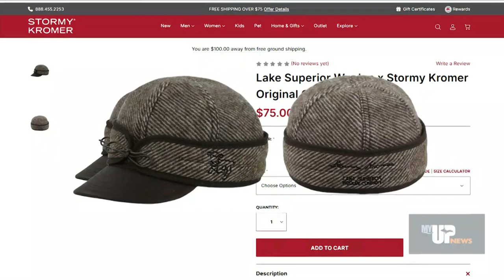Collaboration creates Stormy Kromer cap made with UP grown wool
Stormy Kromer and Lake Superior Woolen Company have launched a limited edition cap made with U.P. grown wool.